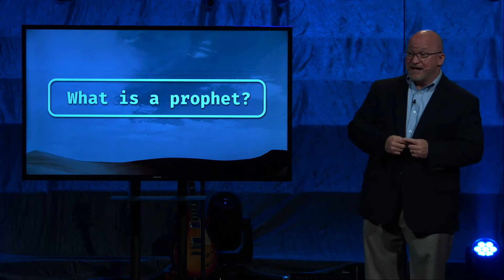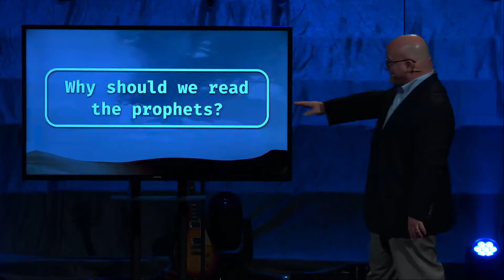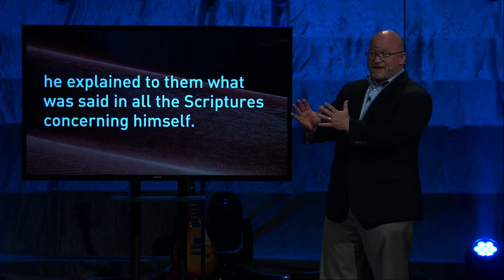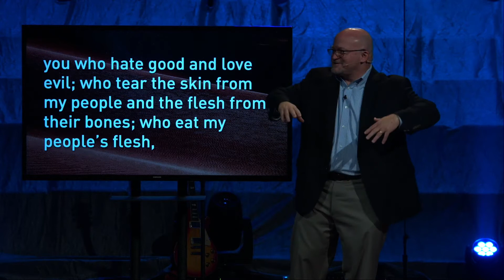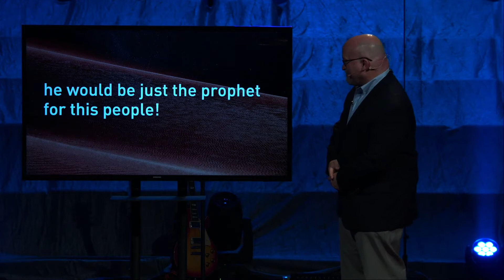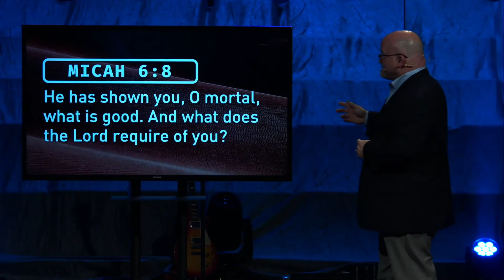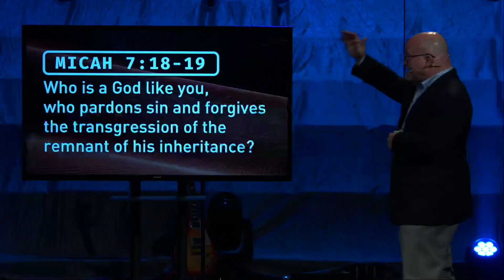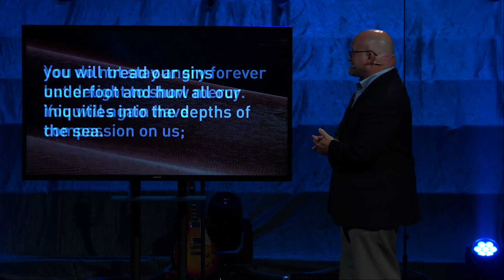Return | Part 1: Micah with Dr. Scott McKee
Pastor Scott helps to guide us through Micah's writings, and its themes of justice, mercy and humility.